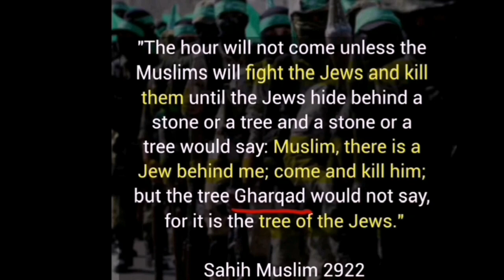Islam vs Judaism Debate! Let me Explain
Apuss comes back after decadea od irrelevancy! And frankly it was better he didn't show himself at all.